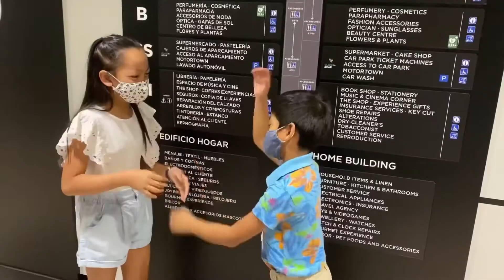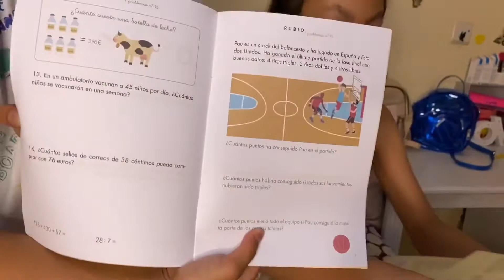BACK TO SCHOOL SUPPLY 2020 - back to school 2020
Musician: Jef